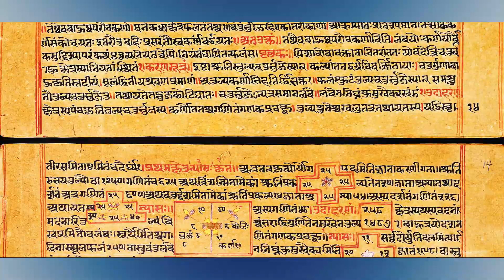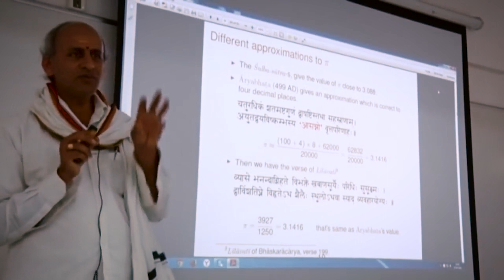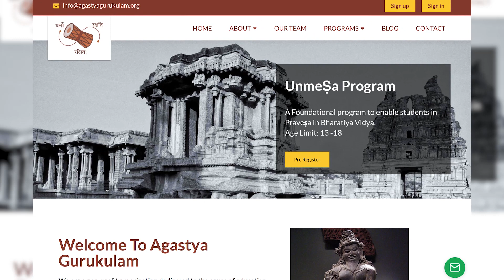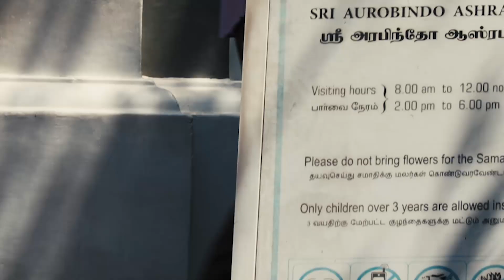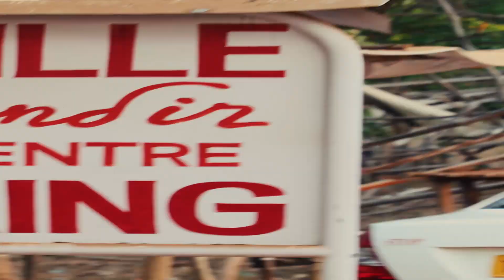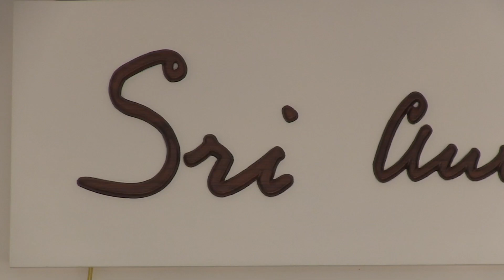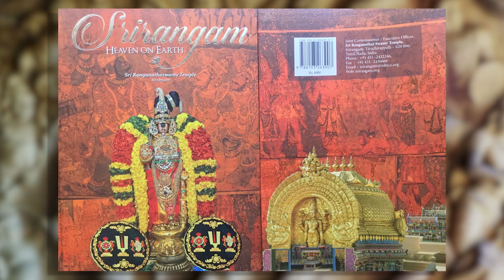Agastya Gurukulam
DO NOT MISS the Unmesa program - a once in a lifetime opportunity for young adults to experience deep immersive traditional Indian learning in the divine environment of an ashram. Agastya Gurukulam and Sri Aurobindo Foundation for Indian Culture (SAFIC) present a 25 day residential camp starting July 28. Never before have our learned gurus come together in such a unique program to teach bright young minds from around the world Sanskrit, Indian mathematics, temple architecture, and culture at Sri Aurobindo Society in Puducherry.